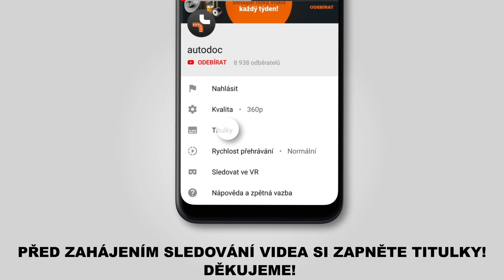Jak vyměnit zadní brzdové kotouče na BMW 3 (E46) [NÁVOD AUTODOC]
Jak vyměnit zadní brzdové kotouče na BMW 3 (E46) 1.8 Cabrio 04.2000–12.2007 [NÁVOD AUTODOC]

Brzdové kotouče na autě BMW 3 Saloon (E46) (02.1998–04.2005) / BMW 3 Compact (E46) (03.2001–02.2005) / BMW 3 Coupe (E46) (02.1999–07.2006) / BMW 3 Touring (E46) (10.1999–02.2005) / BMW Z4 Convertible (E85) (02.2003–12.2009) autech je třeba vyměnit obvykle podle jedné a té samé procedury. Mohou se ovšem objevit mírné rozdíly způsobené specifickým designem auta.

🔝 Top značky vyrábějící brzdové kotouče: RIDEX; BREMBO; STARK; ZIMMERMANN; BOSCH

0:00 — BMW 3 (E46) - brzdové kotouče: Návod na výměnu, krok po kroku
2:00 — Odstraňte brzdové destičky.
3:21 — Odstraňte brzdový kotouč.
3:54 — Nainstalujte brzdový kotouč.
5:01 — Nainstalujte brzdové destičky.
6:13 — Vyčistěte povrch brzdového kotouče.